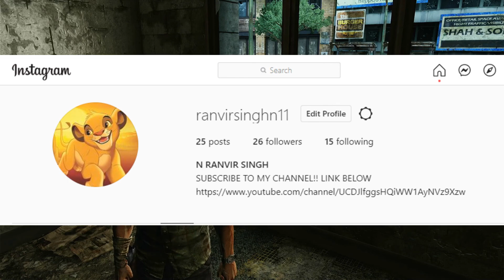THE LAST OF US REMASTERED WALKTHROUGH GAMEPLAY PART 17- FINANCIAL DISTRICT (PS4)